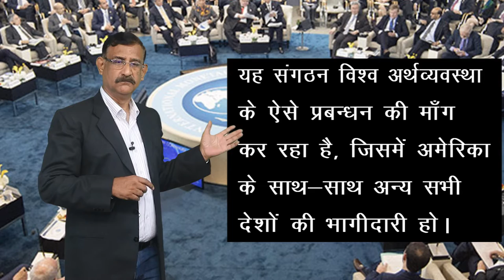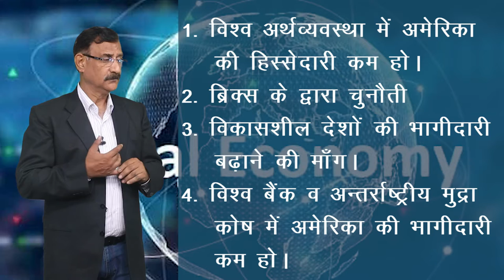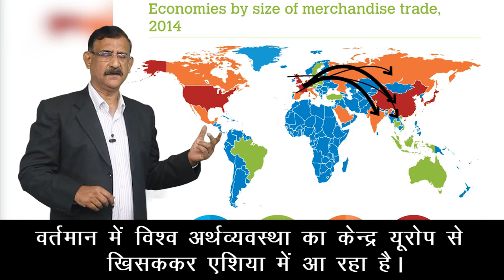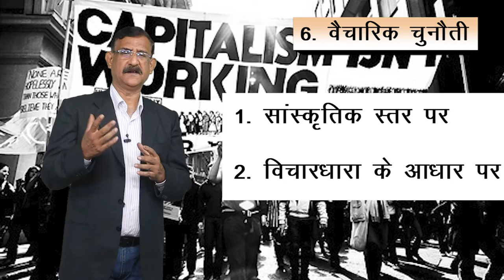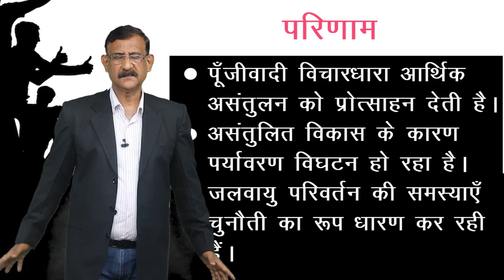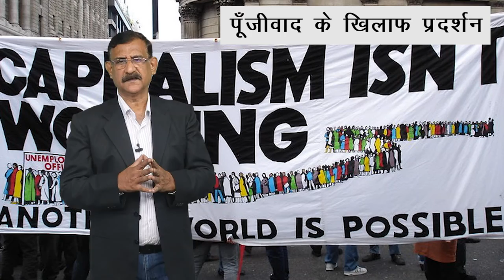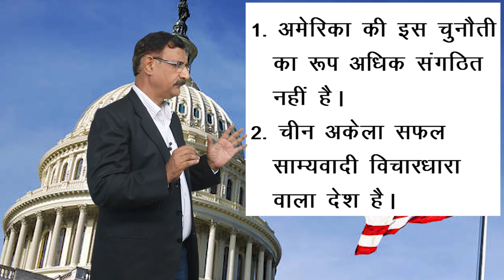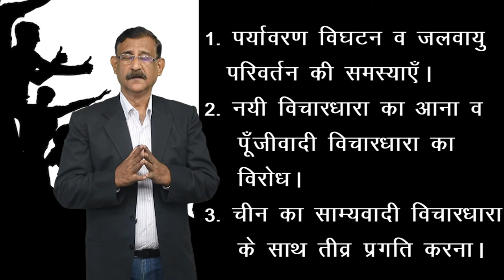CLASS 12th POLITICAL SCIENCE | CHAPTER U.S. HEGEMONY IN WORLD POLITICS